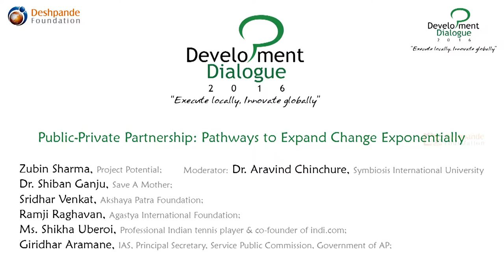Public-Private Partnership: Pathways to Expand Change Exponentially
PANELISTS:
Giridhar Aramane, IAS, Principal Secretary, Andhra Pradesh(AP) Service Public Commission, Government of AP
Ramji Raghavan, Agastya International Foundation
Dr. Shiban Ganju, Save A Mother
Zubin Sharma, Project Potential
Sridhar Venkat, Akshaya Patra Foundation
Ms. Shikha Uberoi, Professional Indian tennis player & co-founder of indi.com, India

MODERATOR:
Dr. Aravind Chinchure, Symbiosis International University